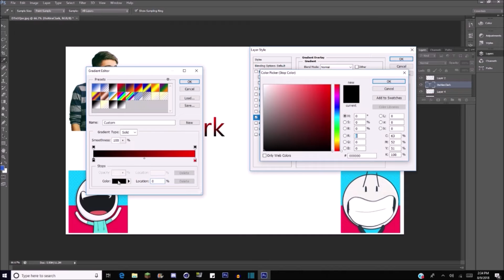Welcome To My Channel!